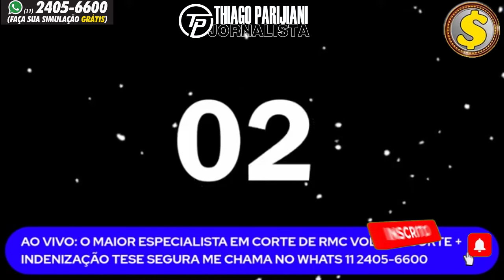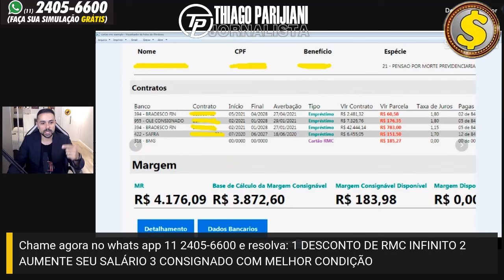VITÓRIA VEIO! 🚨 APOSENTADO E PENSINISTA COMEMORA DECISÃO DE BRASÍLIA 14º SALÁRIO | INSS E SERVIDOR